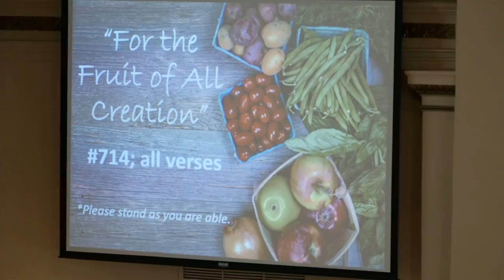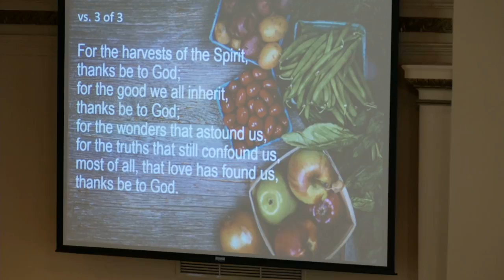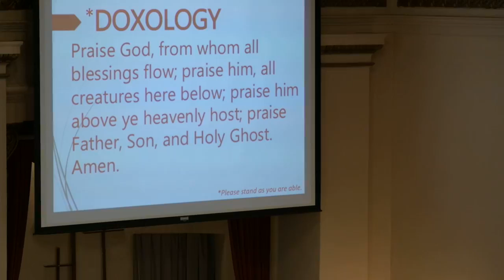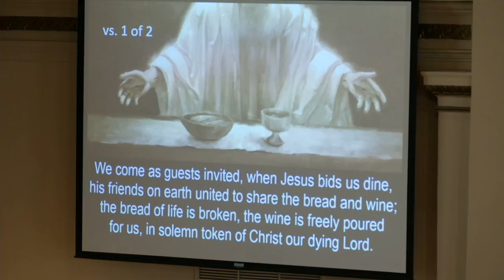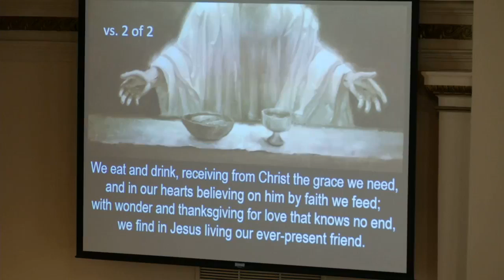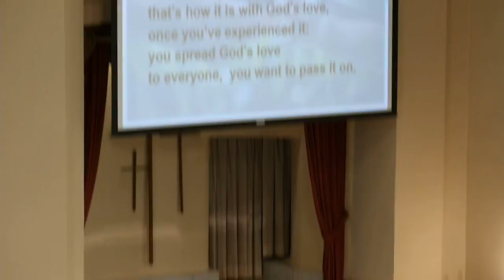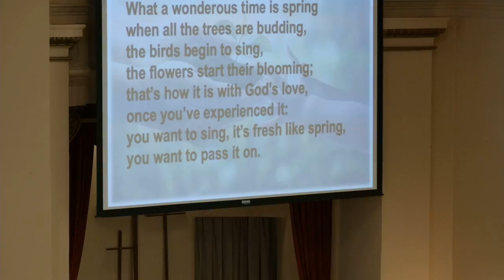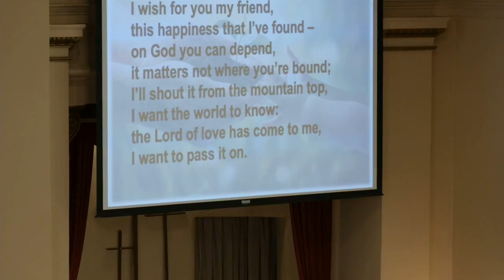Worship Service 6/27/2021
During the COVID era and beyond, Madison Avenue Christian Church has added the experience of worshiping online.